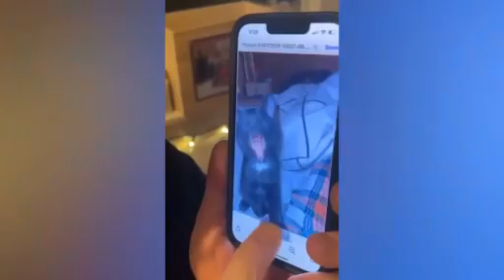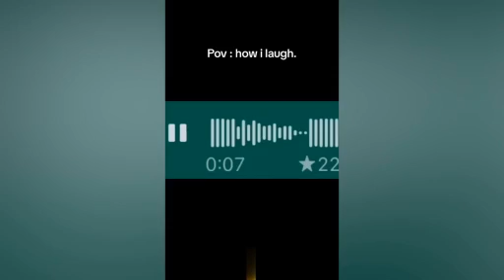Funny & Hilarious People's Life